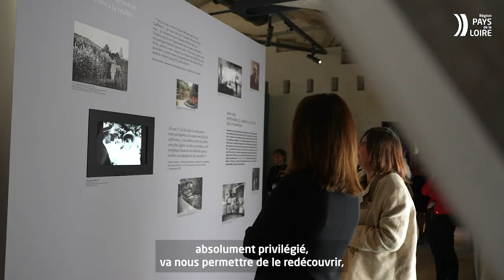Christelle Morançais inaugure l'exposition Claude Monet au Musée d'Art moderne de Fontevraud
Le musée d’Art moderne de l’Abbaye royale de Fontevraud accueille, jusqu’au 18 septembre 2022, une grande exposition consacrée au peintre Claude Monet. Métamorphoses : dans l’art de Claude Monet propose une plongée thématique dans une trentaine de toiles du fondateur de l’impressionnisme.